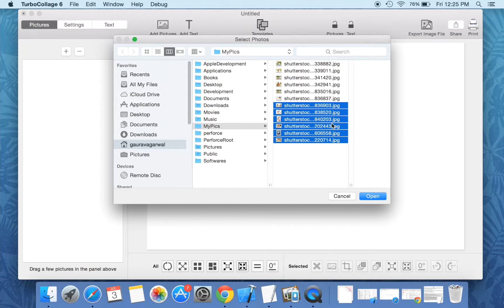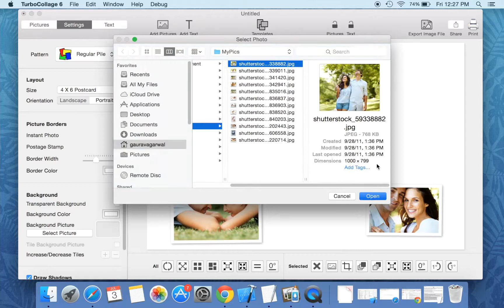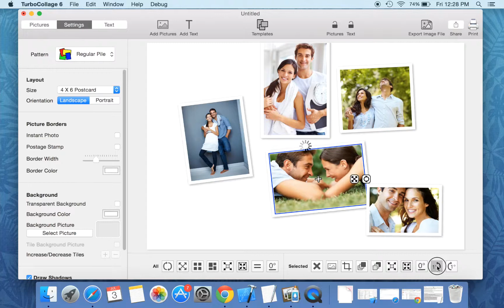How to Create Photo Piles | TurboCollage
Learn to make a freeform pile collage from photos on your Mac or PC!